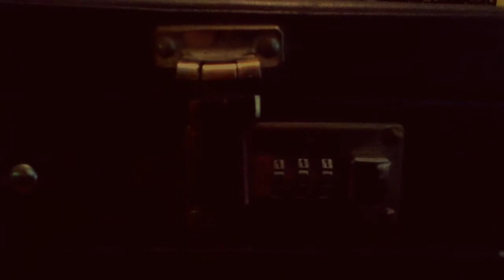Fake movie trailer (The Briefcase Killer)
I make fake movie trailers/short films and music videos only using an iPod, tripod, and combinations of various fx apps. I got my friend to walk around and point a gun a few times and this is what I made.
The Briefcase killer; he means business.
Maybe check out some music videos for my solo project called:
'The Flight & the Grand Design'